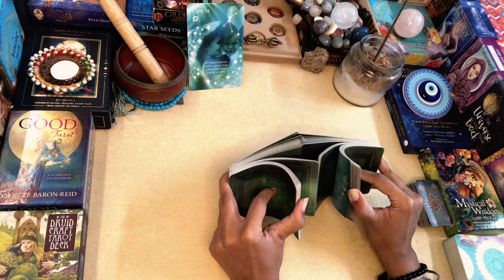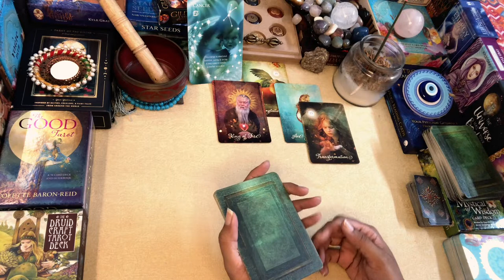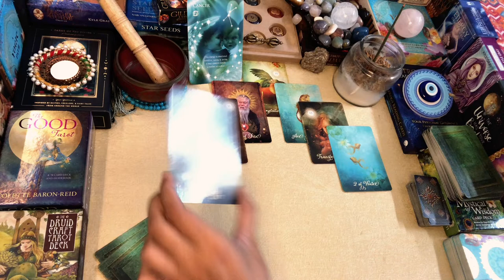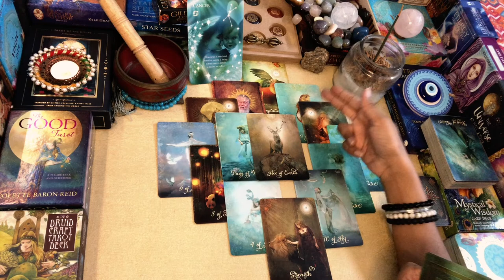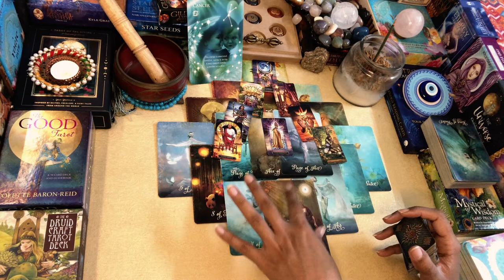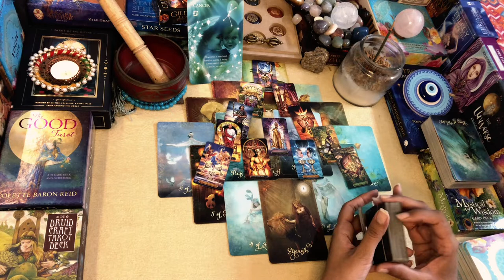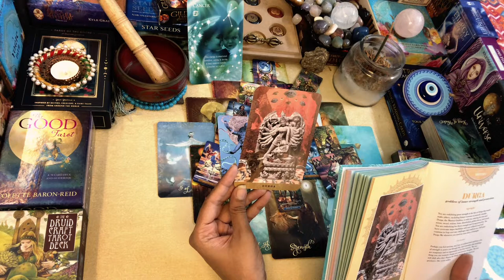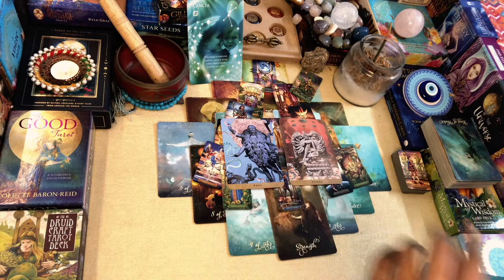CANCER AUGUST MONTHLY TAROT “High on Hormones“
Greetings @FromtheLandofGods ..!!

Namaste..!!

Leena